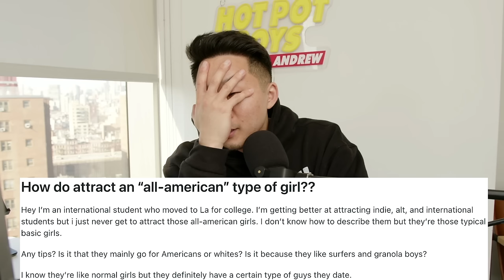How Can This Guy Date The Woman Of His Dreams?